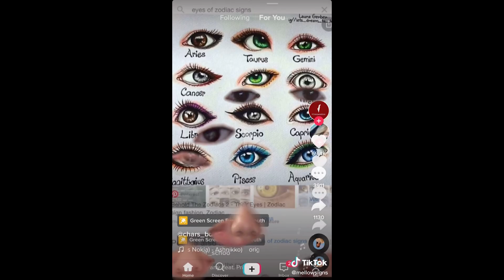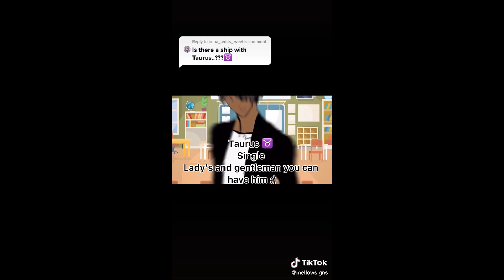Top Zodiac Signs ♍💢💘 Meme #13 💥♋⚡ Compilation Gacha Life✔️❤️🧡💛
Hope you enjoyed my Zodiac Signs compilation  👍

Go check out this merch !

gacha, gachalife, gacha life, compilation, gacha life meme compilation reaction, tiktok, tik tok,